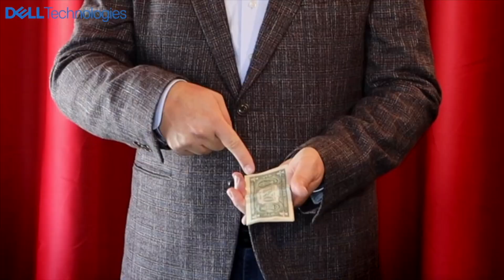Virtual Zoom Magic by Corporate-Fx Magician, Scott Tokar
Customized messaging and guaranteed amazement with Corporate-Fx and Scott Tokar's "Virtual Zoom Magic".